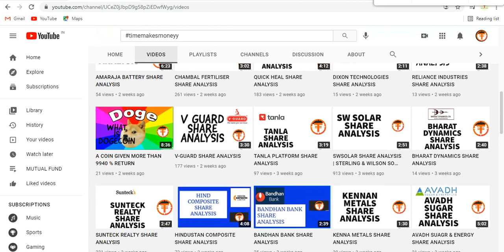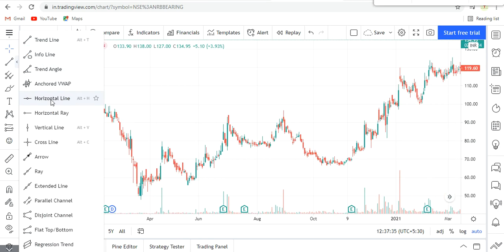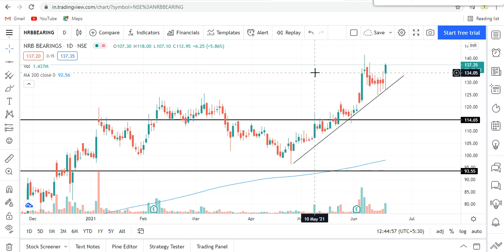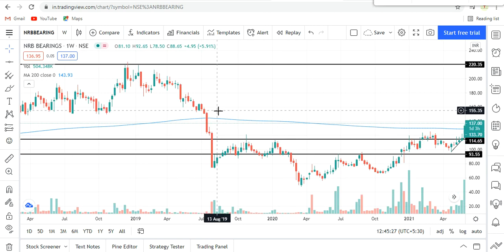NRB BEARING SHARE ANALYSIS